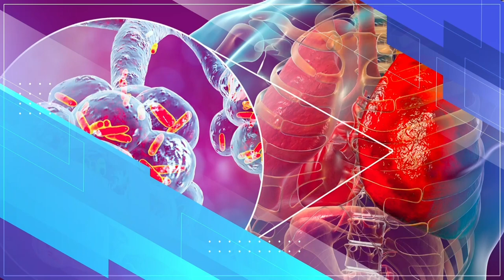Barnaaamijka Caafimadka iyo Ramadanka Qeybta 9aad Shabelle TV